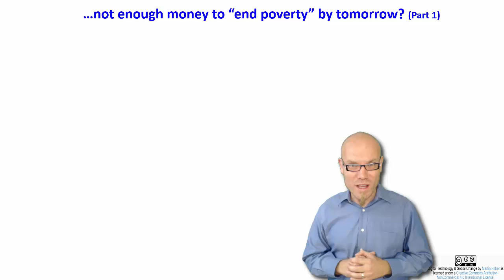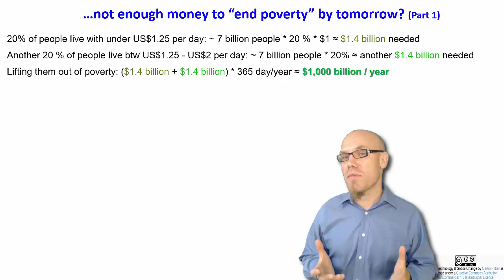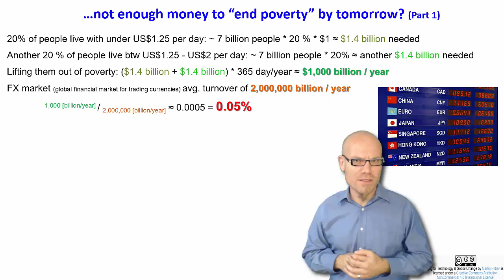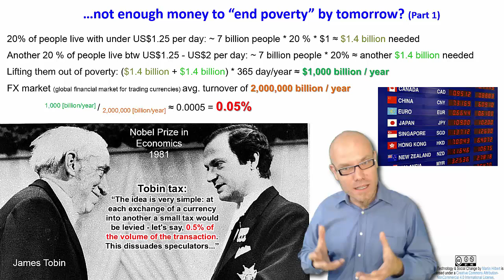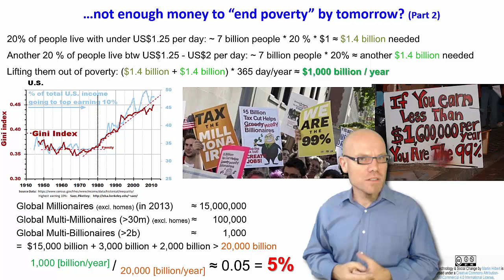Two random ways to END GLOBAL POVERTY by tomorrow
To many it sounds like a naive utopian dream "to end global poverty by tomorrow". This money would never sustainably be available, would it? Here are two random ways to show that this would easily be possible...
The goal is not to say that either of these two solution should be adopted as such, but to simply show that the end of global poverty (as we understand it today) is not a question of feasibility but one of "why not"?